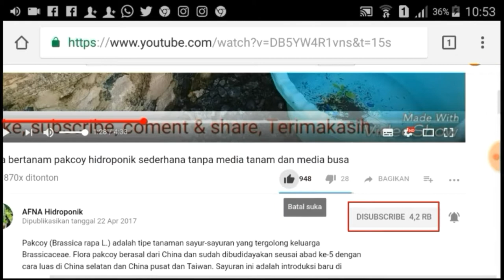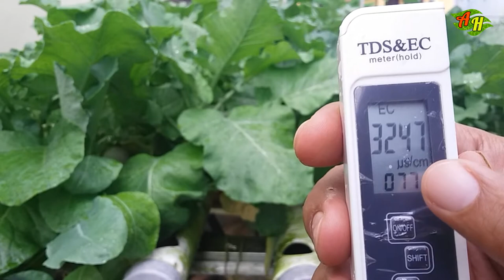Bakal Bunga Brocoli Mulai Tampak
Brokoli (Brassica oleracea L. Kelompok Italica) adalah tanaman sayuran yang termasuk dalam suku kubis-kubisan atauBrassicaceae. Brokoli berasal dari daerahLaut Tengah dan sudah sejak masa Yunani Kuno dibudidayakan. Sayuran ini masuk ke Indonesia belum lama (sekitar 1970-an) dan kini cukup populer sebagai bahan pangan.

Bagian brokoli yang dimakan adalah kepala bunga berwarna hijau yang tersusun rapat seperti cabang pohon dengan batang tebal. Sebagian besar kepala bunga tersebut dikelilingi dedaunan. Brokoli paling mirip dengan kembang kol, namun brokoli berwarnahijau, sedangkan kembang kol putih.

Cara menanam brokoli adalah disemai setelah tumbuh 3-4 daun sejati kemudian ditanam (dijadikan bibit terlebih dahulu). Masa panen adalah 55- 100 hari (tergantung varietas).

Brokoli merupakan tanaman yang hidup pada cuaca dingin.

Sebagai makanan, brokoli biasanya direbusatau dikukus, atau dapat pula dimakanmentah. Cara terbaik dalam mengolah brokoli adalah dengan cara dikukus. Hal ini bertujuan agar segala vitamin dan nutrisi penting di dalamnya tidak hilang selama proses pemasakan. Merebus brokoli akan menghilangkan sekitar 50 % asam folat yang terkandung di dalamnya. Oleh karena itu, jika ingin mengolah brokoli dengan cara direbus, sebaiknya brokoli tidak direbus terlalu lama, kira-kira tidak lebih dari 5 menit. Brokoli mengandung vitamin C dan serat makanandalam jumlah banyak. Brokoli juga mengandung senyawa glukorafanin, yang merupakan bentuk alami senyawa antikankersulforafana (sulforaphane). Selain itu, brokoli mengandung senyawaan isotiosianat yang, sebagaimana sulforafana, ditengarai memiliki aktivitas antikanker[1].

Manfaat Brokoli

Manfaat brokoli terbukti sangat banyak diantaranya untuk kesehatan mata dan saraf dan ikut mengurangi tekanan darah. Disamping itu kandungan kalsium dan vitamin K yang tinggi membuat sayur brokoli juga sangat baik untuk kesehatan tulang. Hal menarik lain dari sayuran hijau ini adalah manfaatnya untuk kesehatan kulit juga cukup besar.

Beberapa manfaat brokoli :

1. Dengan kandungan serat, brokoli sangat bermanfaat untuk mendukung program diet sehat. Karena dapat menurunkan berat badan.

2. Dengan kandungan glucoraphanin yang sangat tinggi, brokoli sangat bermanfaat untuk mencegah dan mengobati penyakit jantung.

3. Dengan kandungan vitamin A yang terdapat pada brokoli, maka sangat efektif untuk mempertajam penglihatan mata.

4. Dengan kandungan vitamin C dan E, maka brokoli sangat bermanfaat untuk menjaga dan merawat kesehatan kulit.

5. Brokoli mampu menjaga kesehatan pencernaan.

6. Dengan kandungan vitamin B6, maka brokoli sangat bermanfaat untuk mencegah penyakit kardiovaskuler.

7. Dengan kandungan kalium dan magnesium, maka brokoli sangat bermanfaat untuk menurunkan tekanan darah tinggi.

8. Brokoli sangat bermanfaat untuk menjaga kesehatan tulang dan gigi.

9. Brokoli mampu mencegah depresi yang berlebihan.

10. Mampu mencegah dan mengobati penyakit kanker, tumor ataupun kista.

11. Mampu meningkatkan sistem kekebalan tubuh kita.

12. Mampu menjaga kesehatan sistem saraf pusat (otak).

13. Mampu meningkatkan intelektualitas atau kecerdasan.

14. Mampu menurunkan kadar kolesterol jahat di dalam tubuh.

15. Mampu mengendalikan kadar gula dalam darah secara lebih baik.

16. Mampu mencegah dan mengobati penyakit alzheimer.

17. Mampu mengobati penyakit saluran pernapasan seperti asma dan lainya.

18. Mampu mencegah segala macam radikal bebas.

19. Mampu mengurangi peradangan atau rasa sakit.

20. Sangat baik untuk memberi nutrisi ibu hamil, bayi ataupun balita.